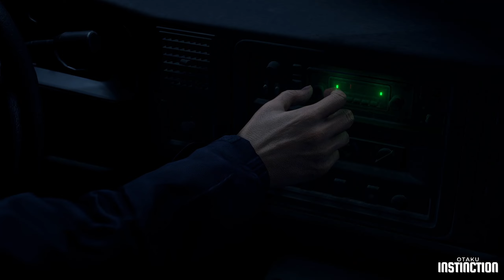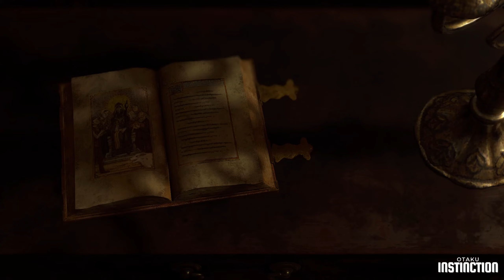RESIDENT EVIL 4 REMAKE Walkthrough Part 1 | No Commentary【PC】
Resident Evil 4 Remake Walkthrough Part 1 | PC

Survival is just the beginning. Six years have passed since the biological disaster in Raccoon City. Agent Leon S. Kennedy, one of the survivors of the incident, has been sent to rescue the president's kidnapped daughter.He tracks her to a secluded European village, where there is something terribly wrong with the locals. And the curtain rises on this story of daring rescue and grueling horror where life and death, terror and catharsis intersect.